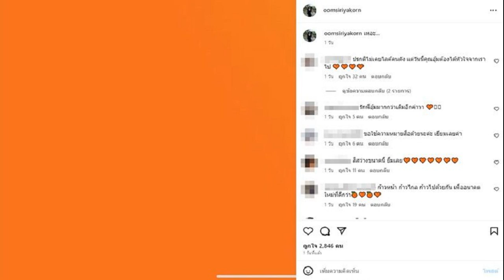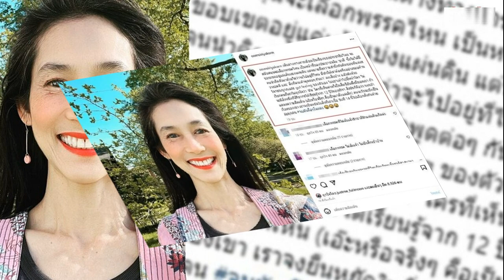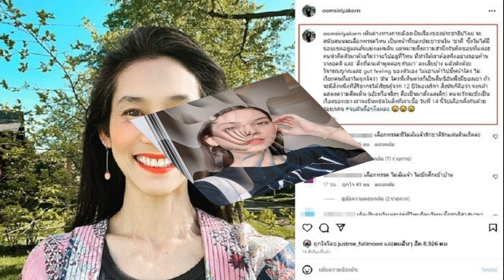ตุ๊ก ดวงตา เผยที่มาคลิปเสวนาธรรมกับ อดีตพระคม เชื่อเจตนาดี ไปด้วยใจที่กุศล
กลายเป็นเรื่องฮือฮาใหญ่โต เมื่อมีคลิปวิดีโอ ตุ๊ก ดวงตา นักแสดงอาวุโส เสวนาพูดคุยธรรมมะ กับ อดีตพระอาจารย์คม อภิวโร ประธานสงฆ์วัดป่าธรรมคีรี อ.ปากช่อง จ.นครราชสีมา หรือ นายคม คงแก้ว ผู้ต้องหาคดีฉ้อโกง ยักยอกเงินวัด มูลค่ากว่า 200 ล้านบาท พร้อมทรัพย์สิน ทองคำอีกจำนวนมาก
ตุ๊ก ดวงตา
ล่าสุด ตุ๊ก-ดวงตา ตุงคะมณี เดินทางมาร่วมงานแถลงข่าว ‘โรงพยาบาลศัลยกรรม ธีรพร ครบรอบ 40 ปี’ ที่ ไอคอน ซีเนคอนิค ไอคอนสยาม และได้ให้สื่อมวลชนสัมภาษณ์ถึงประเด็นดังกล่าว
คลิปถูกนำมาพูดถึงอีกครั้งหนึ่ง? “แม่ถูกรับเชิญจากรายการชีวิตไม่สิ้นหวังให้ไปเป็นพิธีกรสัมภาษณ์อดีตพระอาจารย์คม ก็ไปด้วยใจที่เป็นกุศล ไม่ได้คิดค่าตัวอะไรด้วย เพราะคิดว่าเป็นการบำรุงพระพุทธศาสนา ก็จะมีคำถามต่างๆ นานาเยอะแยะไปหมด คนตัดคลิปเก่งมากเลือกเอาคำถามที่มันโป๊ะมากเลยอ่ะ
หลายคนบอกแม่เป็นผู้มาก่อนกาล? “ผู้มาก่อนกาล ใช่ คือเราสัมภาษณ์ไปเราก็ไม่รู้ว่าอะไรมันจะเป็นอะไร เราไม่ทราบเลยนะคะ ไม่คิดเลยด้วยซ้ำว่ามันจะมีเหตุการณ์แบบนี้เกิดขึ้น ต้องชื่นชมคนตัดคลิปว่าตัดคำถามได้ตรงมาก

กระอักกระอ่วนใจไหมที่เราต้องมีชื่อหรือภาพเราออกมาด้วย? “ไม่กระอักกระอ่วนใจ เพราะเราก็ไปทำหน้าที่ตามที่เราได้รับมอบหมายแล้วก็ถูกเชิญไป แล้วก็ไปทำหน้าที่ด้วยใจที่บริสุทธิ์ แล้วก็คิดว่าสิ่งที่ตัวเองไปทำเป็นการบำรุงพระพุทธศาสนา เชิดชูพระพุทธศาสนาให้คงอยู่ต่อไป
พอมีคลิปออกมาคนก็มองว่าเราเป็นลูกศิษย์อดีตพระอาจารย์คมหรือเปล่า? “ถ้าจะบอกว่าเป็นลูกศิษย์เราก็เป็นลูกศิษย์นะ เพราะตอนที่เราก็เป็นลูกศิษย์เราก็ไม่รู้ว่าเหตุการณ์มันจะเกิดขึ้นแบบนี้ถูกไหม ก็เป็นพระที่เราเคารพเพราะว่าท่านเทศน์เก่งมาก เราก็เอาคำสอนของท่านมาใช้ปรับปรุงตัวเราเองในชีวิตประจำวันได้ ท่านก็เทศน์ตามพระสูตร ตามคำของพระพุทธเจ้า เรียกว่าเราเอาคำสอนของพระพุทธเจ้ามาใช้ในชีวิตประจำวัน

หลังจากเหตุการณ์นี้ จะมีคนเลื่อมใสในพระพุทธศาสนาน้อยลง แม่อยากบอกอะไร? “อย่าเลื่อมใสในพระพุทธศาสนาน้อยลง มันเป็นเรื่องส่วนบุคคล พระพุทธศาสนาก็ยังคงอยู่ แล้วก็ยังคงเป็นพระพุทธศาสนาที่ดีมากๆ สำหรับชาวพุทธอย่างเรา
คนอาจจะมองว่าแม่สนับสนุนอดีตพระอาจารย์คม? “ถามว่าตอนนั้นตอนที่ยังเป็นพระอยู่ แม่ก็ยอมรับว่าสนับสนุนเพราะว่าท่านเทศน์ดี โดยที่แม่ก็ไม่รู้ว่ามันจะเกิดเหตุการณ์แบบนี้เกิดขึ้น มันเป็นเหมือนกึ่งๆ วิบากกรรมเหมือนกัน แต่แม่ไม่กระทบอะไร เราวางใจได้ คือเราก็ฝึกปฏิบัติมาพอสมควร เกิดเหตุการณ์แบบนี้เกิดขึ้นถามว่ากระทบใจเราไหม นิดนึงค่ะ แต่สามารถวางได้แล้วเพราะว่าเราไม่ได้ทำอะไรผิด
เราทำด้วยใจบริสุทธิ์แต่พอเกิดเหตุการณ์แบบนี้? “ใจก็ยังบริสุทธิ์อยู่ในขณะที่ทำรายการ ใจเราบริสุทธิ์ร้อยเปอร์เซ็นต์ แต่ตอนนี้ก็ต้องแยกแยะว่ามันเป็นเรื่องส่วนบุคคล
การที่เราจะทำบุญต่อๆ ไป? “ต่อไปนี้ทำบุญอะไรก็ต้องระวังให้มากขึ้น ต้องศึกษา แต่อย่างว่านะสำหรับอดีตพระอาจารย์คมมันศึกษายากเหมือนกันเนอะ เพราะว่ามันไม่ได้มีวี่แววอะไรเลย ก็เป็นวิบากร่วมกับท่านเหมือนกันมั้ง คงน่าจะเคยทำอะไรร่วมกันมาสักนิดนึง